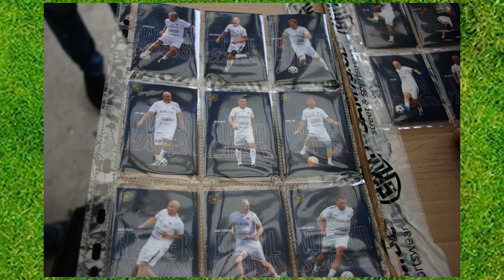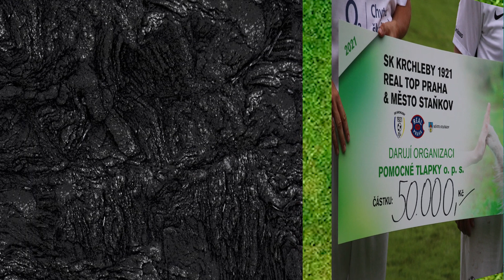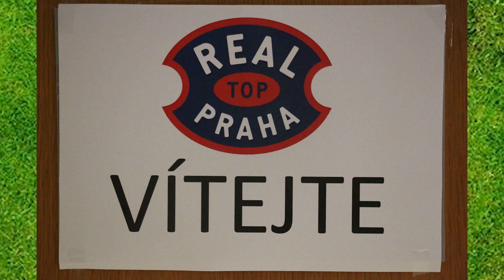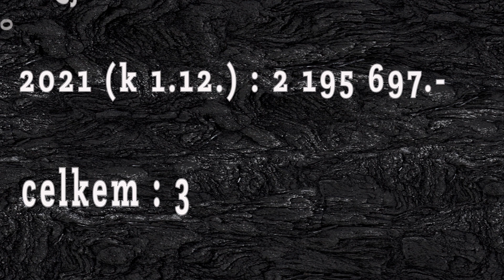Real Top Praha 2021